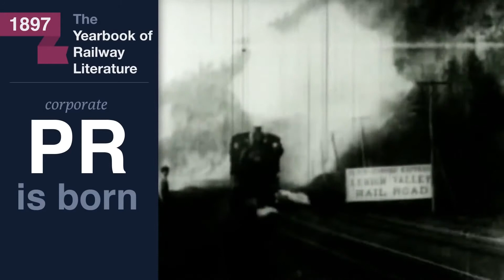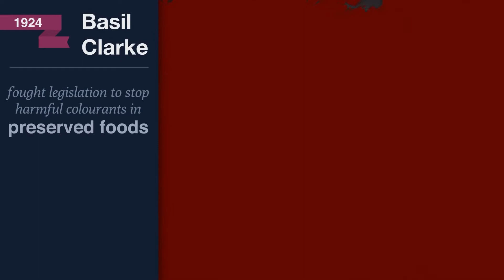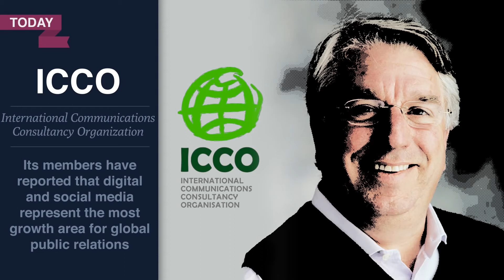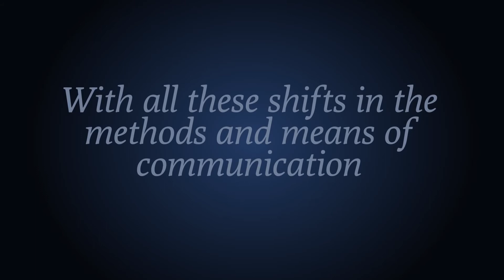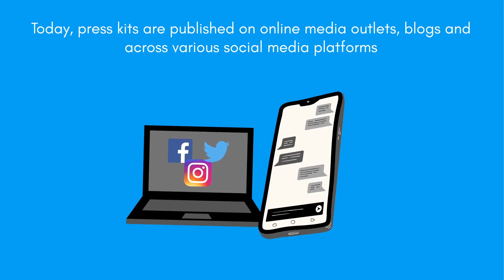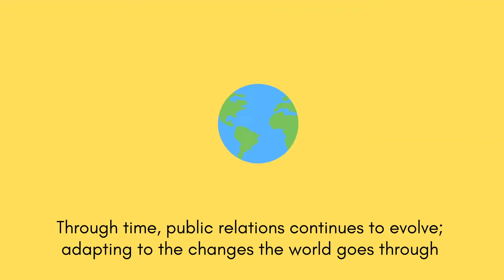A Brief History of Public Relations (PR)